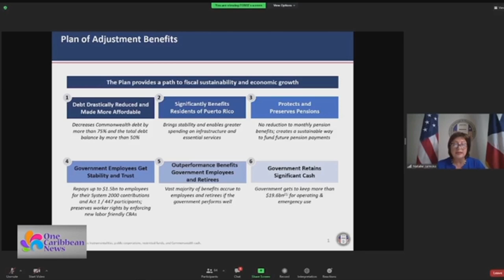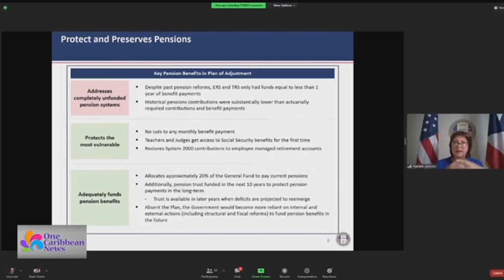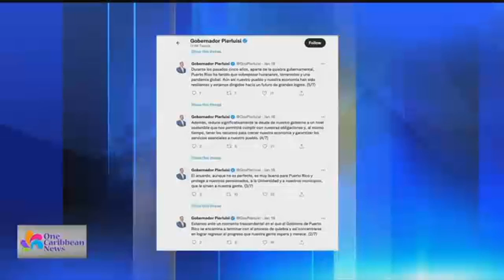Puerto Rico Plans to Restructure Debt